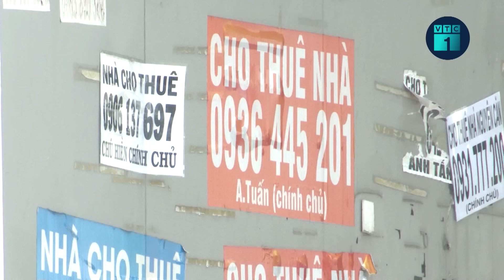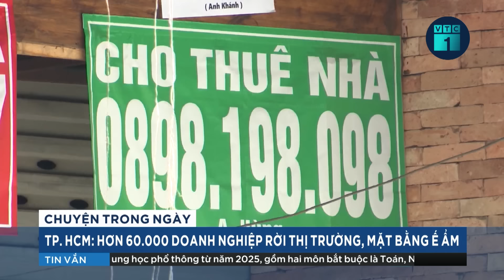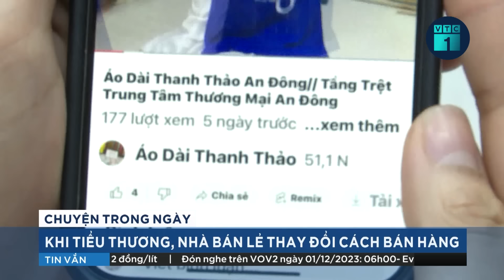TP.HCM: Hơn 60.000 doanh nghiệp rời thị trường, mặt bằng ế ẩm | VTC1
VTC1 | TP.HCM: Hơn 60.000 doanh nghiệp rời thị trường, mặt bằng ế ẩm
Năm nay được đánh giá là một năm rất khó khăn với cộng đồng doanh nghiệp. Sau đại dịch COVID-19, doanh nghiệp chưa kịp hồi phục thì những khó khăn của kinh tế toàn cầu đã khiến các doanh nghiệp Việt Nam đuối sức.